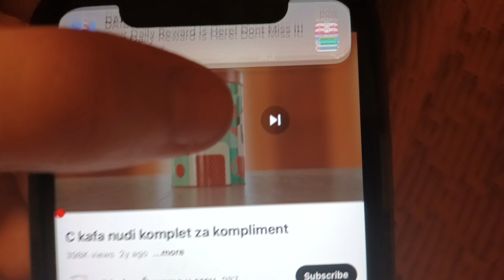C Kafa reklama limenka 240g 2x C Kafe (SRB)